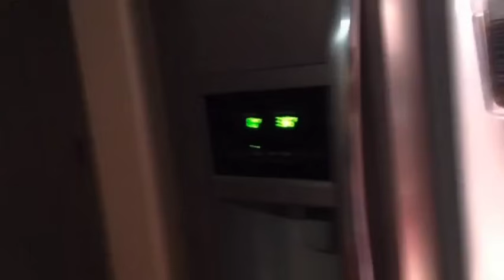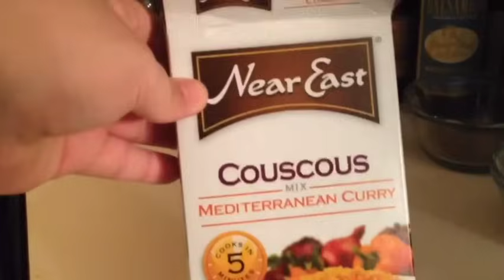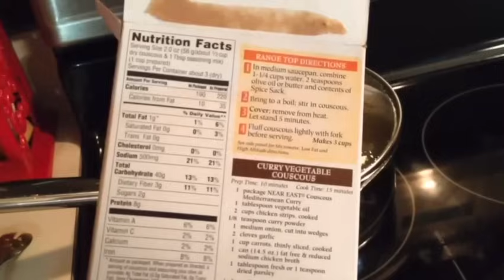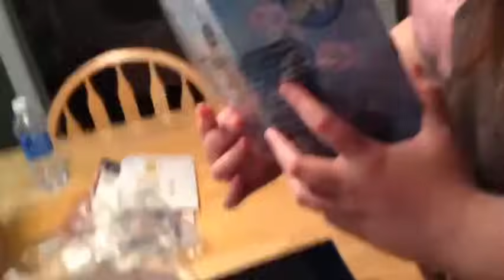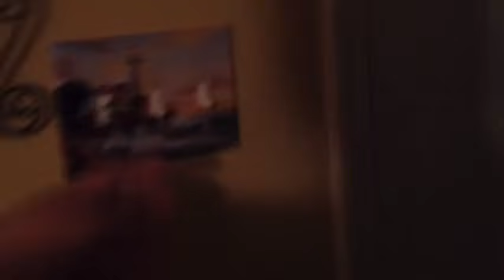AMBERLYNN IS AN EXPERT AT WEIGHT-LOSS WHO'S BEEN OFF-TRACK FOR WEEKS!!! BIG CHERRY #346